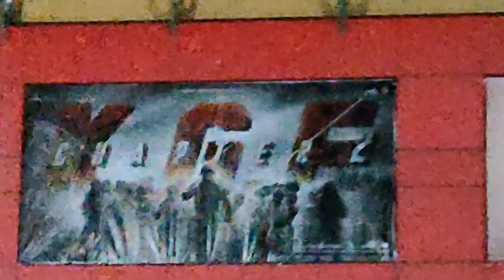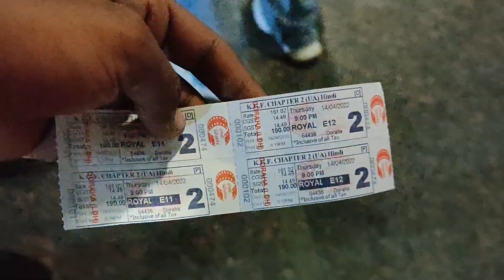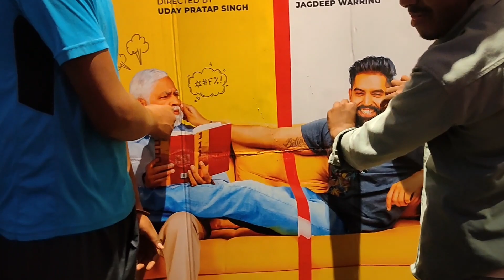KGF CHAPTER 2 | AKASH K BLOGS | OMG 😱 | KGF CHAPTER 3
LOTS OF ❤️